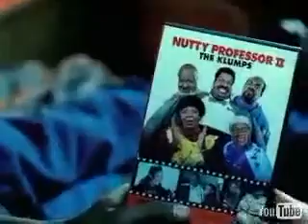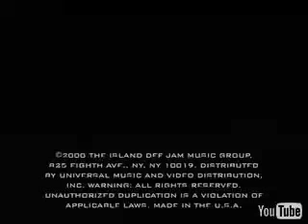Musiq Just Friends Sunny